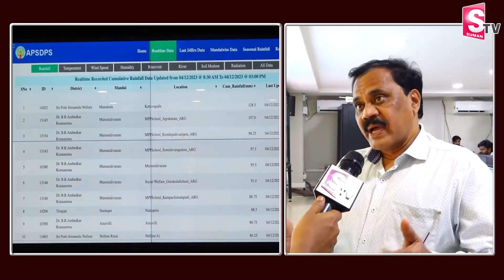భయం భయంతో నెల్లూరు ప్రజలు | RAIN ALERT | SumanTV Ongole |Suman TV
SumanTV Ongole  is one of the Famous Telugu News Channel on YouTube which Brings you the Latest Telugu News Updates about the things that happen around us in both Telangana and Andhra Pradesh.

Thankyou – Your’s : “ SumanTV  Ongole ”
Transcript